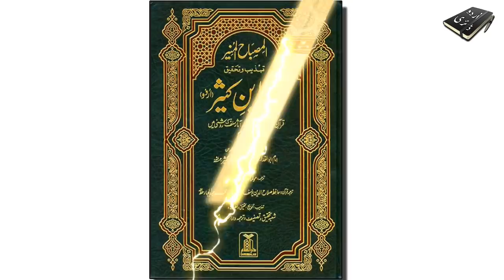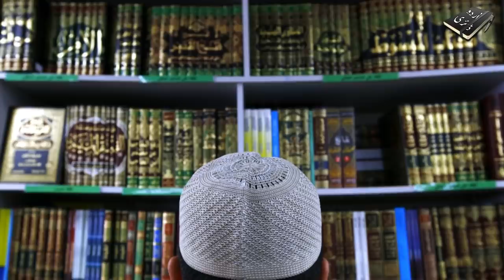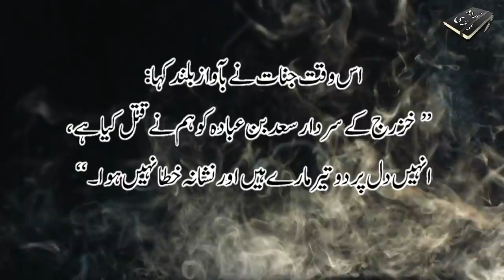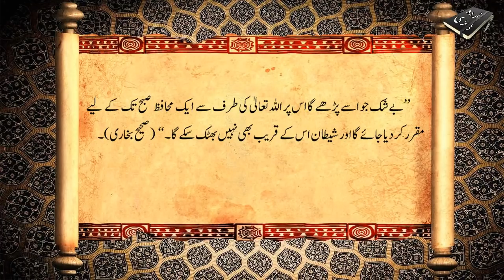Ek Sahabi E Rasool Se Jinnat Ne Kese Inteqam Liya?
Asslam o Alekum Dosto. ! Humari aaj ki video ek aise mozo par banaye gye hai jis ke bare main shayed ziyda tar logon ko ilm na ho. kyunki ye ek Sahabi e rasool R.A aur Jinnat ki ek jamat ke darmiyan pesh aane wala waqia hai ke Kis tarhan Jinnat ki ek jamat ne Sahabi e rasool se inteqam liya.